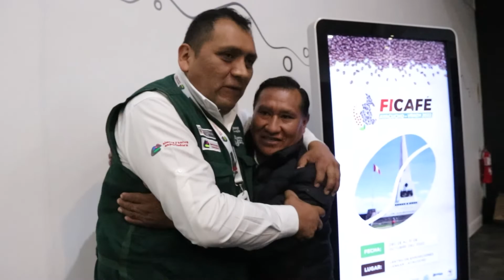FICAFE Ayacucho 2022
Se realizó el lanzamiento oficial de esta importante actividad que reunirá a las principales organizaciones productoras de cafés especiales, así como entidades de promoción y desarrollo del café nacional, que tendrá como sede la cuidad de Huamanga y se llevará a cabo del 28 al 31 de octubre del presente año.